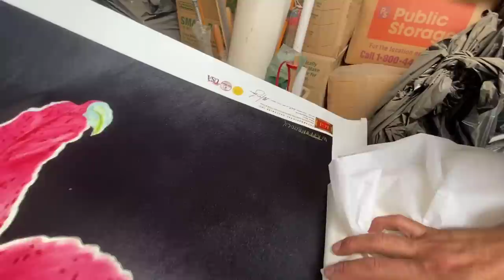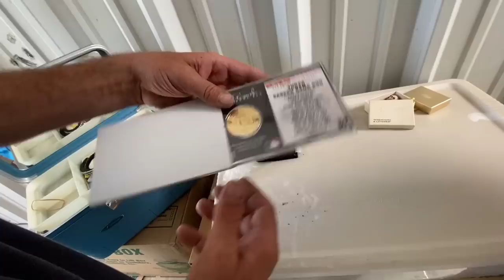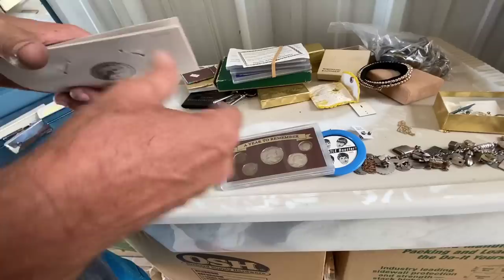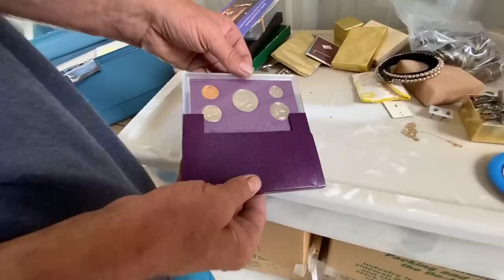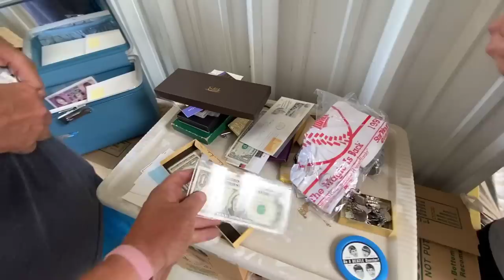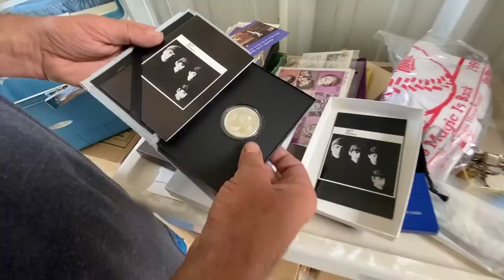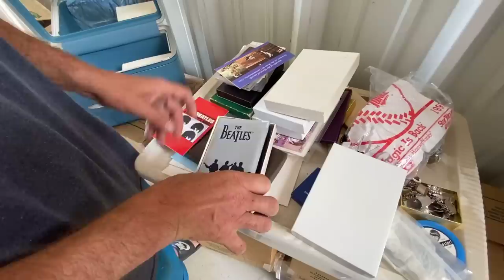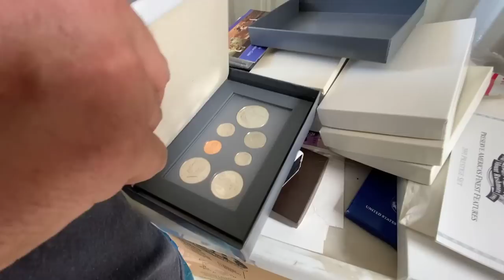SILVER COIN COLLECTION FOUND ~ STORAGE WARS MYSTERY UNBOXING ~ I bought an abandoned storage unit